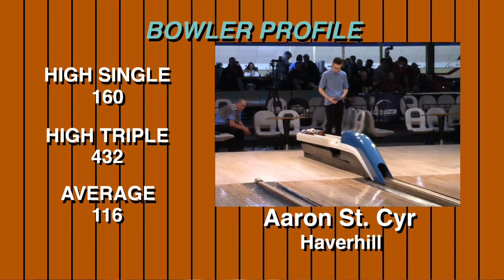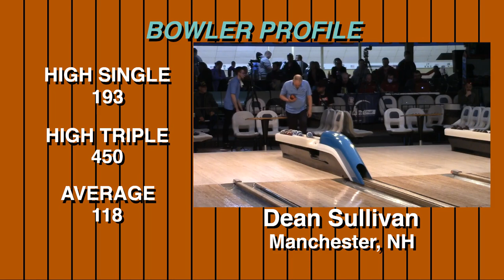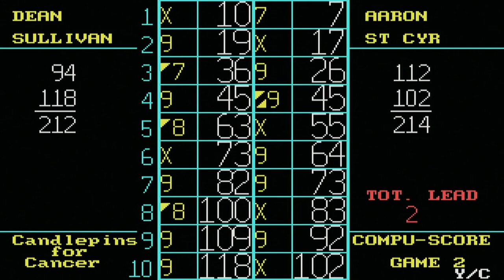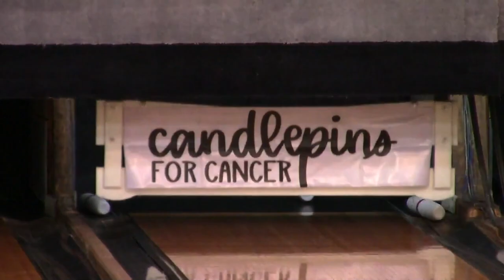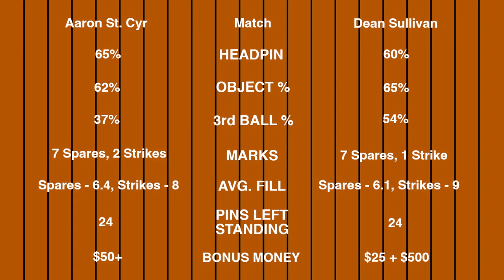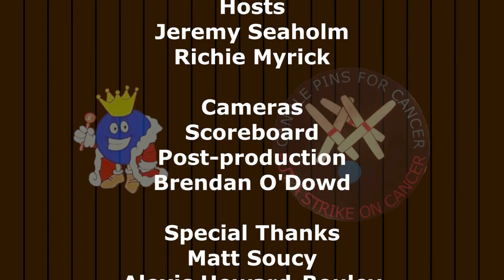Candlepin Bowling presented by Candlepins for Cancer - Season 1, Ladder 3, Match 3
This show is presented by Candlepins for Cancer. The charity supports those in the bowling community who are struggling with cancer themselves, or their families who are in need.

The third ladder match of the third taping of Candlepin Bowling! This show features third seed Aaron St. Cyr vs second seed Dean Sullivan. They and some of the other best bowlers in New England are vying for a $2000 first prize! In addition, the bowlers will have lots of opportunities to win additional bonus money.